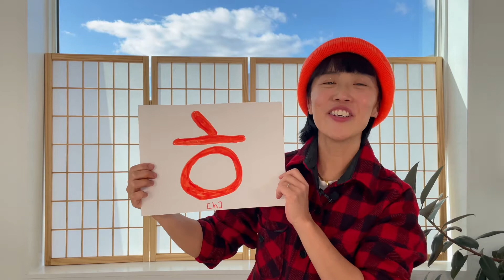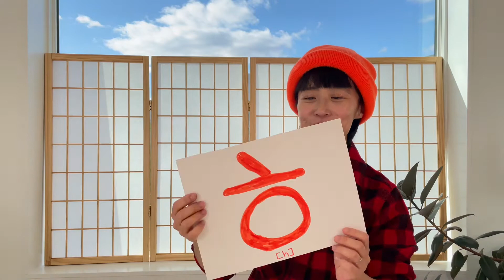KOREAN LESSON FOR CHILDREN / HANGUL, KOREAN ALPHABET, SITE WORDS, PHRASES /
IN TODAY'S WOORI KOREAN LESSON, WE LEARN:

KOREAN LETTER: ㅎ / hieut
KOREAN WORD: 허수아비 / heosuabi/ scarecrow
KOREAN PHRASE: 허수아비가있다 / heosuabigaissda / There is a scarecrow!
KOREAN SONG: 허수아비 아저씨 / heosuabi ajeossi / Uncle Scarecrow

LYRICS IN KOREAN:
하루종일 우뚝 서있는
성난 허수아비 아저씨
짹짹짹짹짹 아이 무서워
새들이 달아 납니다

LYRICS ROMANIZED:
halujong-il uttug seoissneun
seongnan heosuabi ajeossi
jjaegjjaegjjaegjjaegjjaeg ai museowo
saedeul-i dal-a nabnida
halujong-il uttug seoissneun
seongnan heosuabi ajeossi

LYRICS TRANSLATED INTO ENGLISH:
Standing tall all day long
Angry Uncle Scarecrow
Tweet Tweet
The scared birds flee
Angry Uncle Scarecrow

DO YOU LIKE WOORI SHOW? Please consider making a donation to our NON-PROFIT ORGANIZATION for more learning content for you and your family